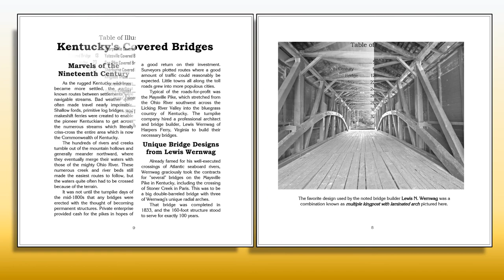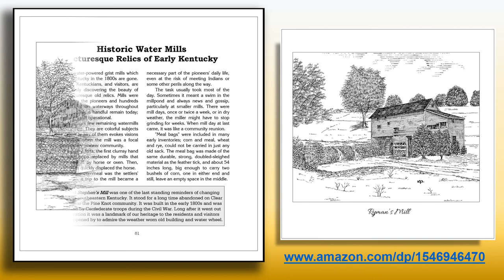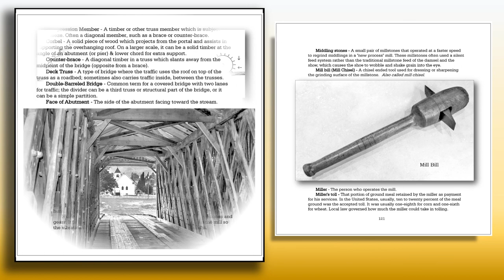Kentucky Covered Bridges & Mills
Kentucky’s covered bridges and historic water mills were an essential part of life during the eighteenth and nineteenth centuries and a very important element in the development of our Commonwealth and nation.
This book is a concise composite of information ranging from actual facilities and locations to reasons for the need, actual working explanation with diagram drawings, and old photographs.
It is an interesting collection of information that includes an extensive glossary of terms used specifically for covered bridges and also for the old water mills with a complete definition as well as a description for use.
This book specifically features the following: Camp Nelson Covered Bridge, Beech Fork Covered Bridge, Bennett’s Mill Covered Bridge, Butler Covered Bridge, Cabin Creek Covered Bridge, Colville Covered Bridge, Cynthiana Covered Bridge, Dover Covered Bridge, Goddard Covered Bridge, Hillsboro Covered Bridge, Johnson Creek Covered Bridge, Oldtown Covered Bridge, Ringos Mill Covered Bridge, Ruddle’s Mill Cov. Bridge, Switzer Covered Bridge, Valley Pike Covered Bridge, Walcott Covered Bridge, Sharpsville Covered Bridge, Yatesville Covered Bridge, See Pike Covered Bridge, Sherburne Covered Bridge, as well as some special bridges that were not covered: Loyall Swinging Bridge, Simon Kenton Bridge, Simeon Willis Bridge, Great Suspension Bridge, and High Bridge.
Along with a description of the importance and workings of the watermill, it features these mills: King’s Mill, Stephen’s Mill, Hurt’s Mill, Ryman’s Mill, Mill Springs Mill, Library of Mountain Millstones and McHargue’s Mill, Weisenberger Mill, Green Mill, Wolf Pen Mill, Brown’s Mill, and Grimes Mill.
Kentucky's Covered Bridges & Water Mills